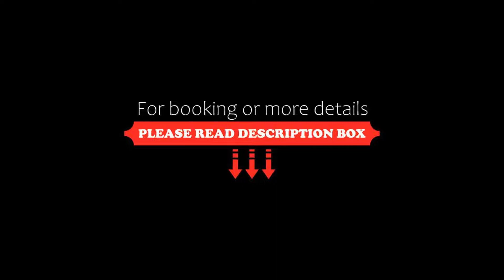Hotel Sisto V, Rome, Italy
About Property:
Hotel Sisto V is opposite Gemelli Train Station, a 5-minute walk from the Policlinico Gemelli hospital, and within easy reach of the Olimpico Stadium and the Vatican City.
All rooms at the Sisto V Hotel offer air conditioning and satellite TV. Each room has a private bathroom with hairdryer, free Wi-Fi, and most also have a balcony.
The Sisto V serves a varied buffet breakfast including pastries, jams, bread, cheese and ham. The spacious breakfast room is decorated with pictures and prints ...
Property Type: Hotel
Address: Via Lardaria 10, Trionfale, 00168 Rome, Italy
Searching For
1. Hotel Sisto V - Rome - Italy
2. Hotel Sisto V - Rome - Italy Address
3. Hotel Sisto V - Rome - Italy Rooms
4. Hotel Sisto V - Rome - Italy Amenities
5. Hotel Sisto V - Rome - Italy Offers and Deals
Audio Credit:
Track Title: Subway Dreams
Artist: Dan Henig